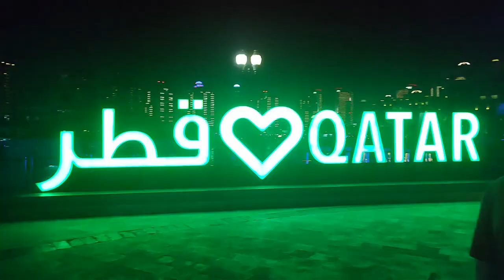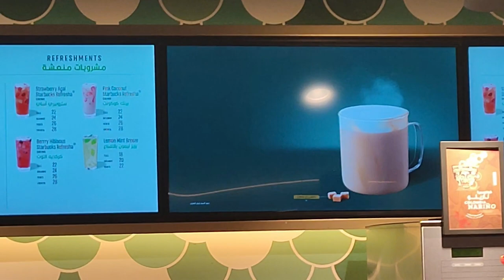KATAR WORK AND TRAVEL VIZE GORUSMESI SONRASI UFAK BI GEZINTI(PEARL,CORNICHE...)